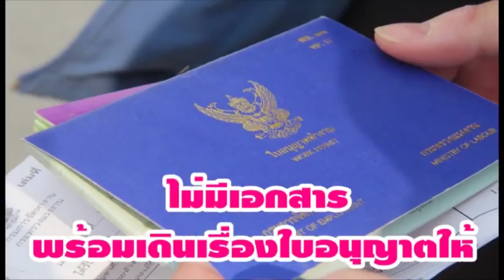แฉกลโกง !! นายหน้าค้าแรงงานต่างด้าว....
แฉกลโกง !! นายหน้าค้าแรงงานต่างด้าว. ที่ปรึกษาฝ่ายแรงงาน สถานทูตกัมพูชา เผยช่องโหว่ของกฎหมายแรงงานไทยทำนายหน้าเอาเปรียบแรงงานต่างด้าวที่อยากเข้ามาทำงานในไทย แต่ไม่มีใบอนุญาตที่ถูกต้อง ยอมจ่ายเผื่อแลกกับการได้ทำงานสุดท้ายถูกเบี้ยวค่าแรง เตรียมปรึกษากระทรวงแรงงานอุดรอยรั่วของกฎหมาย